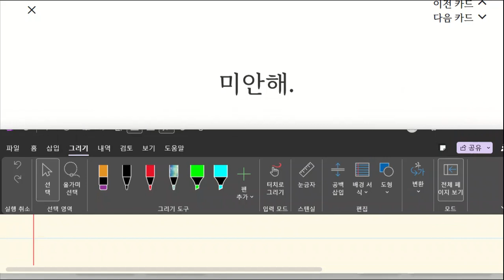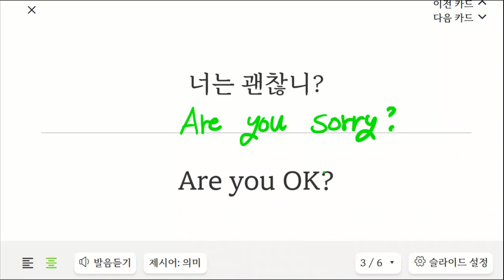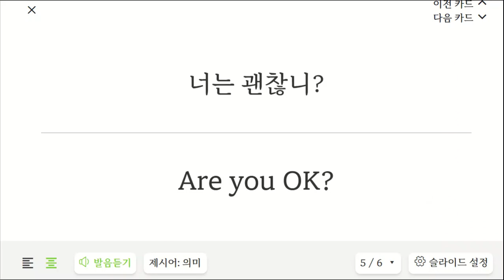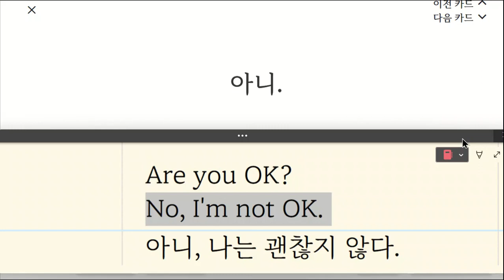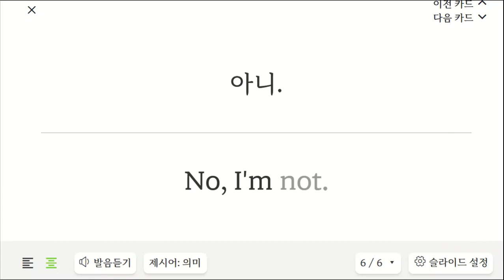김지완 20230320 152832 초등 기초 회화 말하기 성취도 90